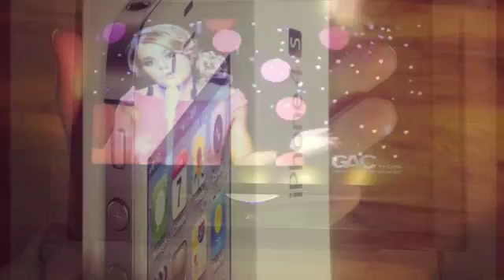New Pictures of Payton Rae